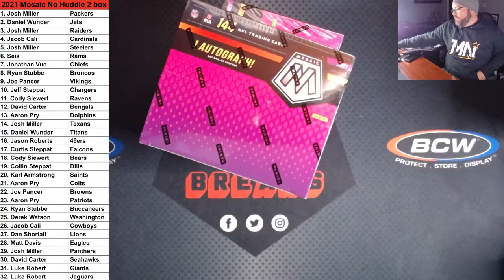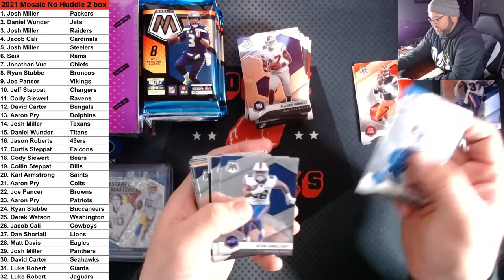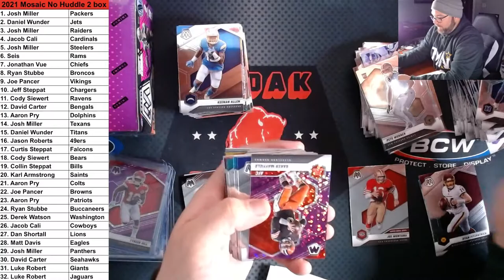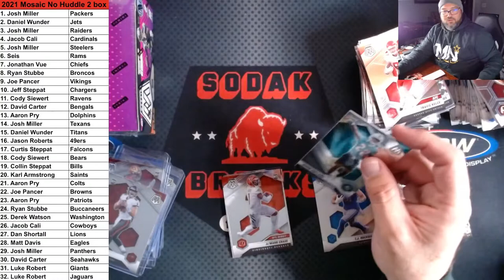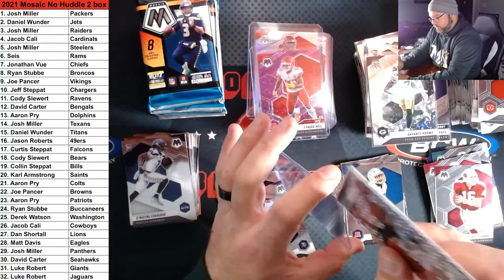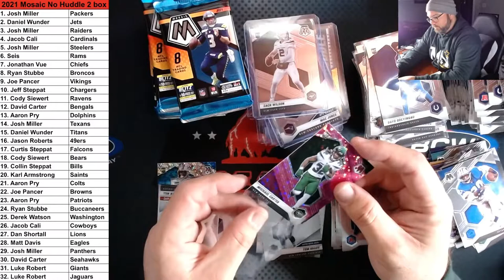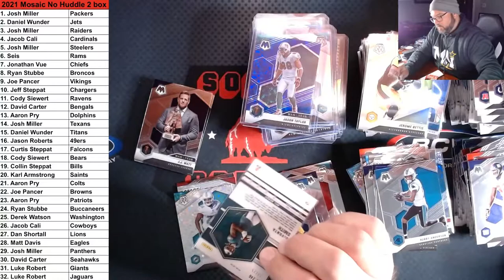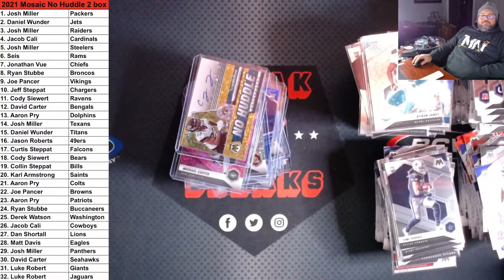2021 Mosaic No Huddle 2 Box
2021 Mosaic No Huddle 2 Box